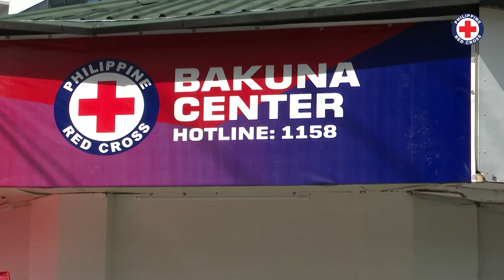Red Report Episode 9: Assistance for Batanes, Meal Distribution in Cagayan, and Minors’ Vaccination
The Philippine Red Cross continues to operate, ensuring to protect every Filipino against COVID-19.

The Red Report brings you the latest and hottest news about anything and everything PRC because here in Philippine Red Cross, we are Always First, Always Ready, and Always There.

In this episode, the Philippine Red Cross (PRC) provided aid to Typhoon Kiko stricken Batanes, distributed meals in Gattaran, Cagayan, and is now ready to vaccinate minors.